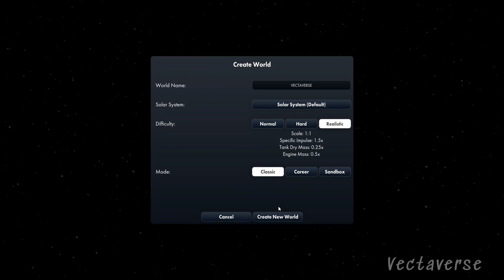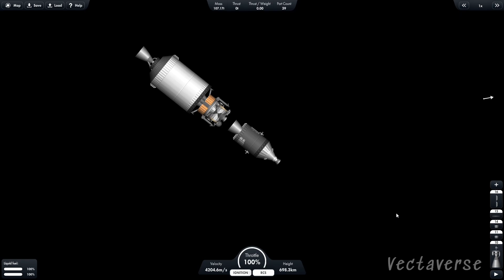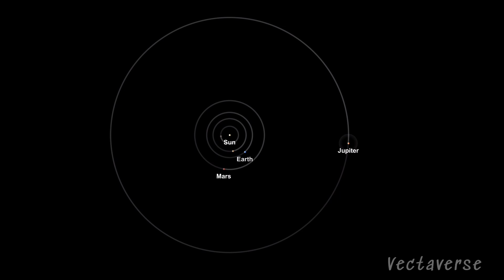Spaceflight Simulator Pc Version | Build, Launch & Explore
spaceflight Simulator (early access) pc version update trailer  / SFS 1.5.5.6

EXPLORE SPACE

Be in command of your own space program, from rocket design to interplanetary travel and achieve your dream of cruising through the cosmos in your custom spacecraft.

In Spaceflight Simulator, you will get to engineer your rockets, plan launches and flights, attempt landings, deploy payloads and explore new worlds.

REAL-WORD PHYSICS

During the design phase, you will get to assemble your own launch vehicle from a wide variety of components and pair them with a multitude of engines, all modeled after their real-world counterparts. Each part possesses its own technical specifications (mass, aerodynamics, etc.) which will affect your rocket's behavior.

All engines accurately model thrust and fuel consumption affecting how much payload you'll be able to carry safely. You'll be able to create multistage vehicles, control how they separate and when secondary burn occurs in order to achieve the optimal trajectory.

BUILD YOUR WORLD

Fuel your ambitions, launch satellites, build exploration rovers, space stations, multiple rockets into space. Your world is persistent and only your imagination is your limit.

Conquer the harsh conditions of the Solar system, travel long distances and build your presence in space throughout multiple missions.

Social Media 📲